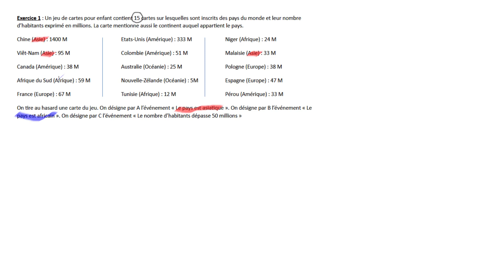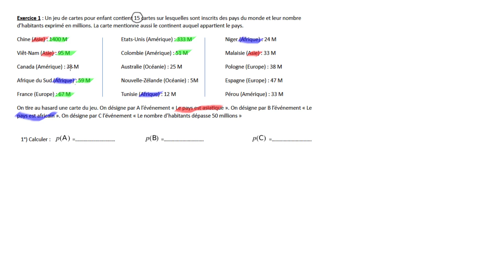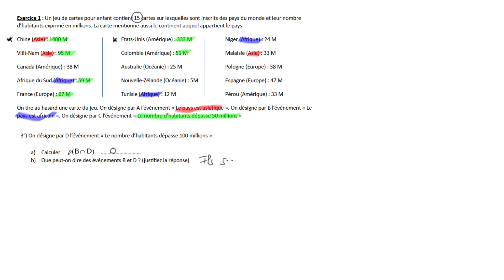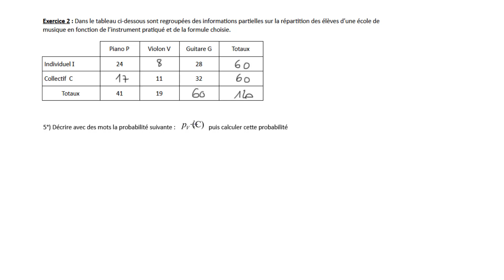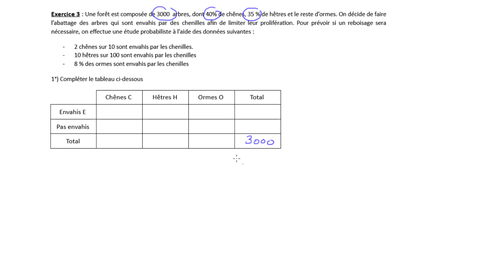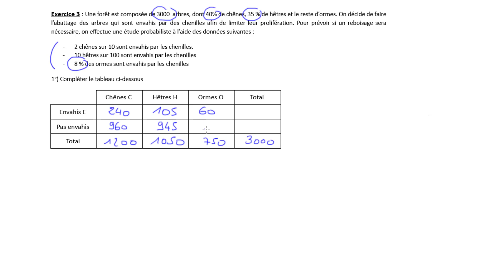Correction des exercices de probabilités